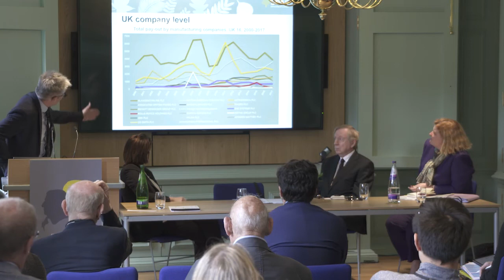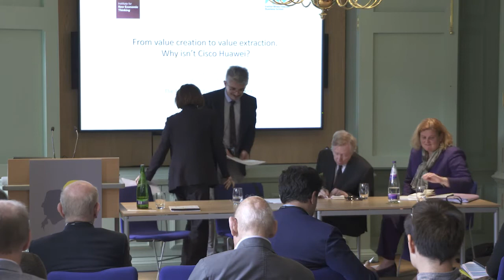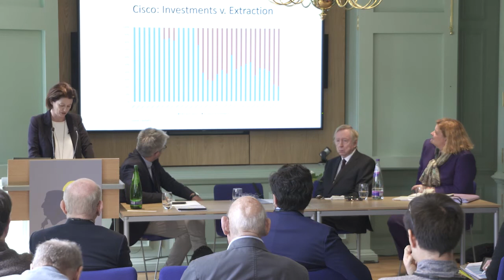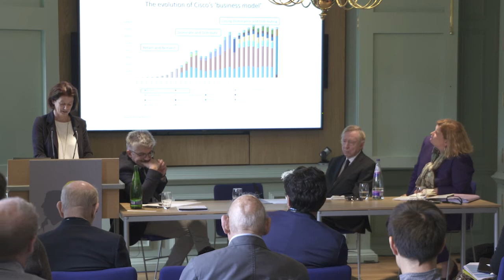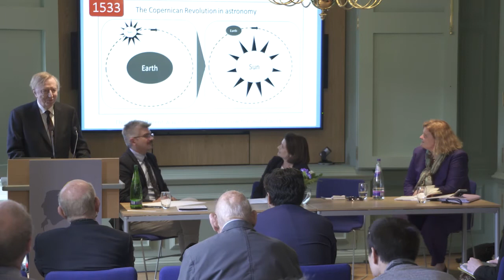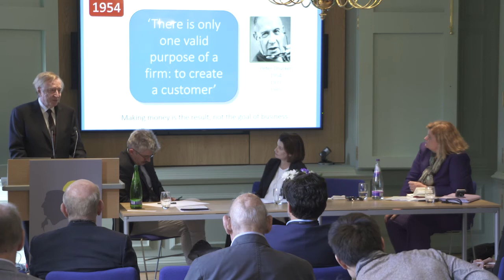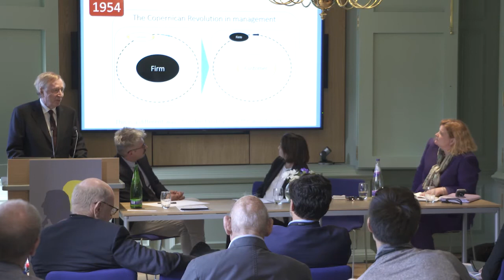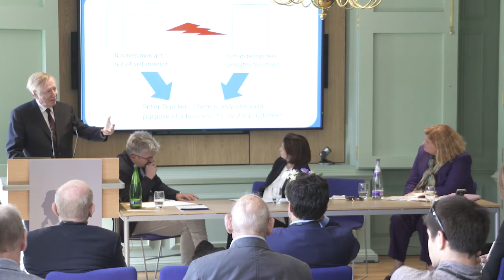Financialization of Corporate Resource Allocation and the Erosion of "Moral Sentiments"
Business corporations are complex social organizations that invest in productive capabilities for the purpose of generating high-quality, low-cost (i.e., competitive) products. When innovation occurs, the corporation should share the gains with its value-creating employees. In recent decades, however, in the name of maximizing shareholder value, corporations have been distributing their profits almost entirely to shareholders, undermining their innovative capabilities while contributing to employment instability and income inequity. This panel will discuss why and how corporate financialization occurs and the transformation of social mores needed to restore innovative enterprise.

Chair: William Lazonick, Emeritus Professor of Economics, University of Massachusetts; President, Academic-Industry Research Network; and Open Society Fellow

Panel
 - Antonio Andreoni, Senior Lecturer in Economics, SOAS, University of London
 - Marie Carpenter, Professor of Strategy, Institut Mines-Télécom Business School
 - Steve Denning, Senior Contributor, Forbes; Author of The Age of Agile
 - Mathilde Mesnard, Deputy Director for Financial and Enterprise Affairs, OECD